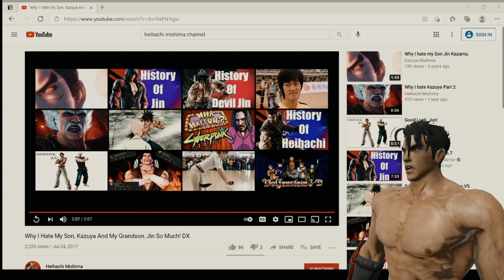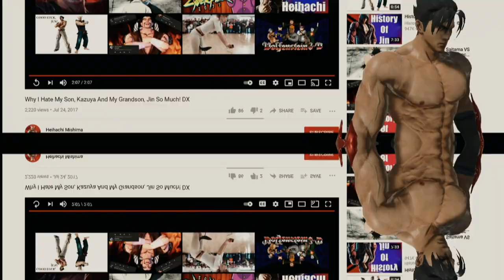Jin Kazama Reacts - Why I Hate My Son, Kazuya And My Grandson, Jin So Much! DX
Jin Kazama reacts to Heihachi's video about him!